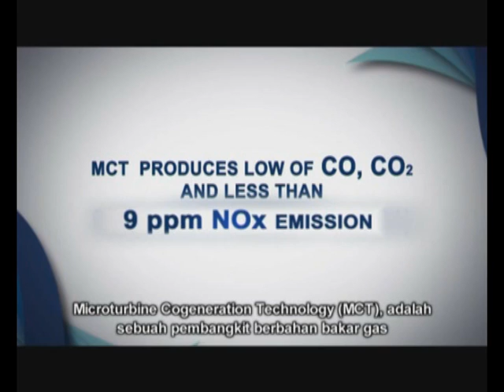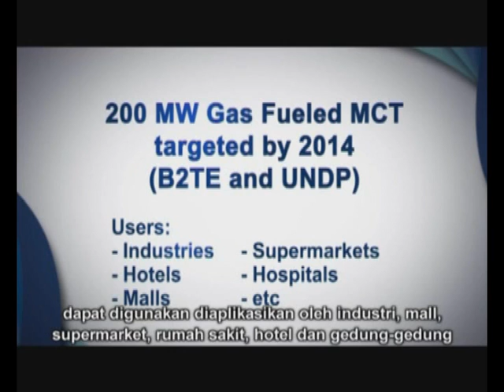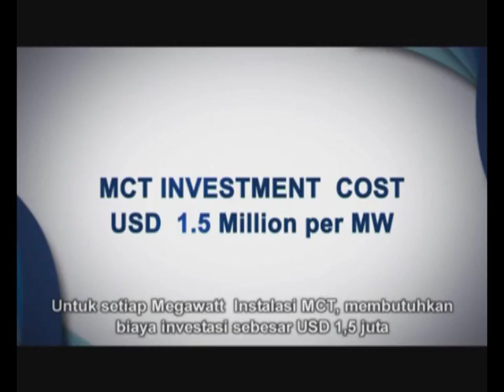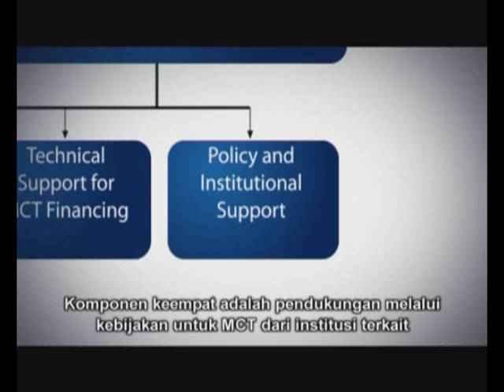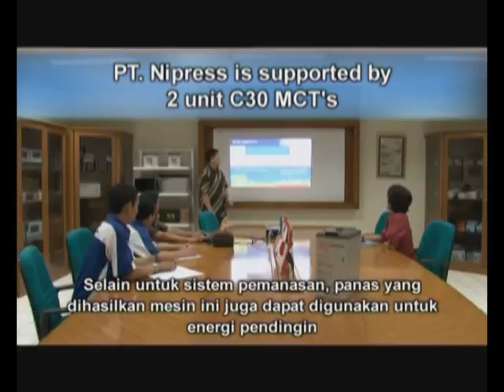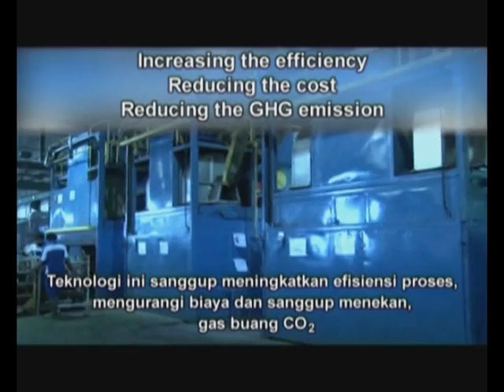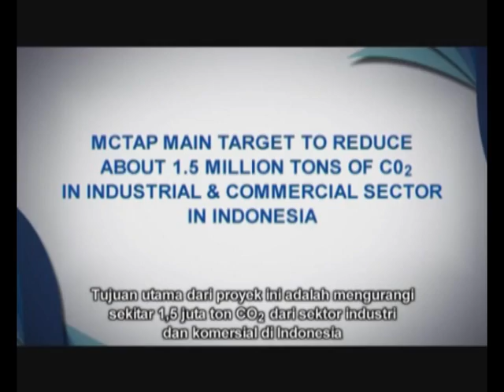Video Profile MCTAP 2012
MCTAP is national project in cooperation between UNDP Indonesia and Indonesian Government (delegated to the Agency for the  Assessment and Application of Technology -BPPT-) to promote and disseminates a new 'green' power generation: Microturbine Cogeneration Technology.
This technology offers a double benefit to users: it produces energy more efficiently than a conventional diesel generator, and it releases a fraction of the CO2 emissions of a diesel generator